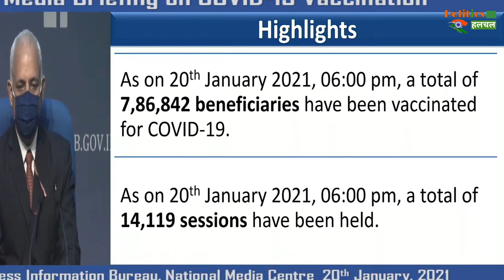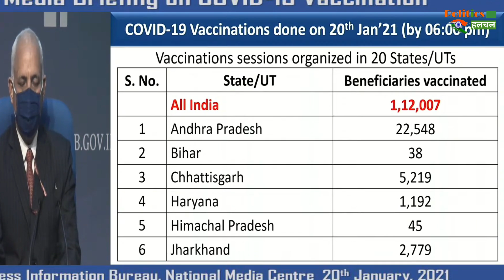भारत में Corona के टीके से चार लोगों की मौत पर स्वास्थ्य मंत्रालय ने दिया ये जवाब !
Coronavirus Vaccine : Health Ministry On 4 Deaths Have Been Reported After Receiving Coronavirus Vaccine | Corona Vaccine Latest News & Updates

EDITOR ► Manjeet